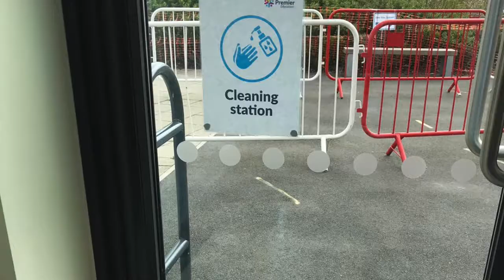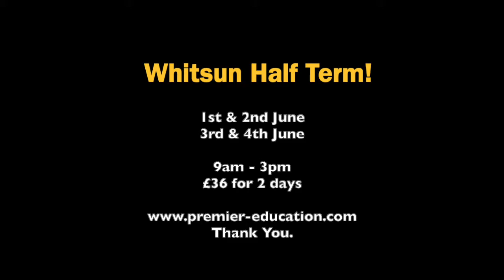St Michael’s C of E Primary School Easter 2021 Highlights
Take a look at our Highlights from St Michael’s C of E Primary School over the Easter Holidays!